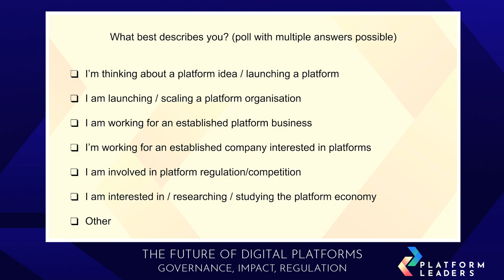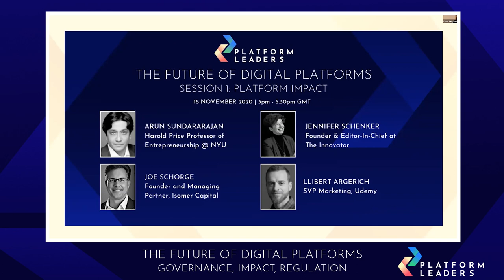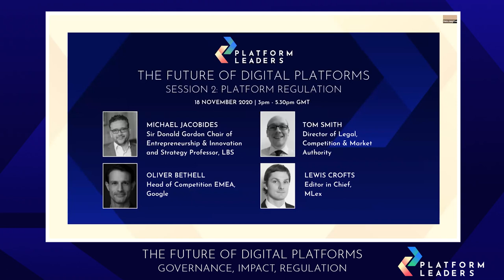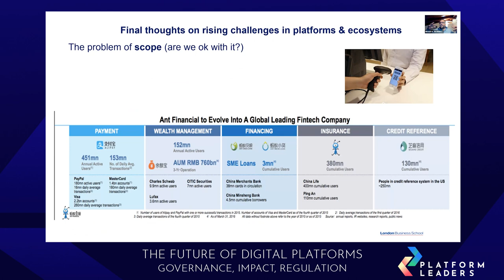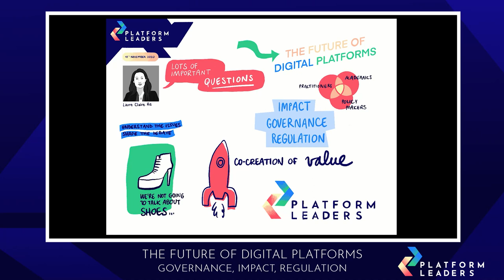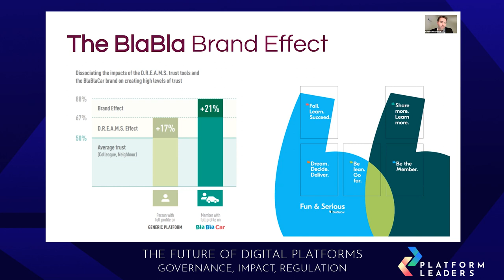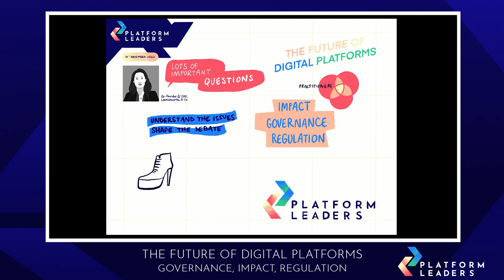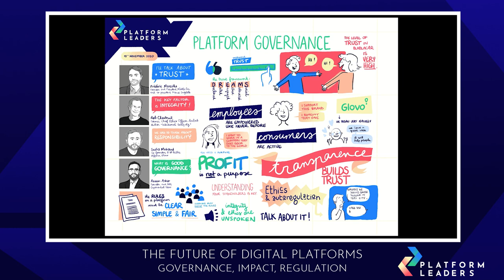Platform Leaders 2020 (Full Webinar)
Platform Leaders 2020 - the Future of Digital Platforms
Governance, Impact, Regulation

Platform Leaders brings together entrepreneurs, policy makers, academics and practitioners to exchange insights and best practices on the future of digital platforms and ecosystems.

Speakers in order of appearance:
Petra Jung, Ecosystem Architect, Launchworks & Co
Laure Claire Reillier, Co-Founder and COO, Launchworks & Co, co-author Platform Strategy
Jennifer Schenker, Founder and Editor-in-Chief at The Innovator
Professor Arun Sundararajan, Harold Price Professor of Entrepreneurship at NYU
Joe Schorge, Founder and Managing Partner, Isomer Capital
Llibert Argerich, SVP Marketing, Udemy
Lewis Crofts, Editor in Chief, MLex
Professor Michael Jacobides, Sir Donald Gordon Chair of Entrepreneurship & Innovation and Strategy Professor (LBS)
Oliver Bethell, Head of Competition EMEA, Google
Tom Smith, Director of Legal, Competition & Market Authority
Azeem Azhar, Founder and CEO, Exponential View
Frédéric Mazzella, Founder and President, BlaBlaCar and Co-president France Digitale
Rob Chesnut, Former Chief Ethics Officer, Airbnb, Author Intentional Integrity
Sasha Michaud, Co-founder & VP Public Affairs, Glovo
Benoit Reillier, Co-Founder and CEO, Launchworks & Co, co-author of Platform Strategy